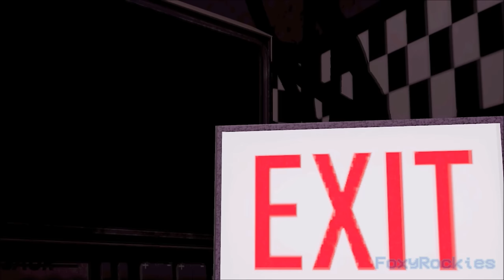[SFM/FNAF] The Foxy Song | By Groundbreaking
Was this worth pausing Death Scene's for a while?
After about a week and a half of work, I've finally finished this! And I'm really proud of it. This is my favourite animation I've ever made...as of now. That'll probably change soon enough. I really hope you all enjoy it! ;)

In case the scenario happens where this gets a lot of attention, which it won't in a million years, feel free to react to this. Just make sure you credit me along with Groundbreaking! ;)

Be sure to check out the song creator, Groundbreaking!

Programs Used:
Source Filmmaker - Animation
Windows Live Movie Maker - Editing
Paint.NET - Thumbnail

Lyrics:
Hey mate, Foxy here
I finally made it, don't you fear
I'm here to tell you all my tales
But someone is approaching near

I prefer to be alone
In my dark pirate cove
But every now and again
I jump right out and then

Go for the guard that just sits the room
With no doors and no lights I will spell out his doom

But why do I find this pleasure in fright?
I guess that's what happens when you don't see the light

I just hide in the shadow
This is a prison to me
How I'd love to get out
Just so I could be free
So I could be free

But there is no escaping

I ask my mates if they want to escape
And they say they do
But not in the same way

Well... Maybe I don't understand
But I will do the best I can
To help them find a way
To see a brighter day

Hey... Maybe I take escape
A bit too literally
But any way I can get out
I'll take it with no second thought
Any way's a way for me
Cause all my dreams are all I've got

I just want to leave
I just want to be free
The dark has got a hold on me

So dark that I can barely see
I guess I'll wait it out to the end
Since I have nowhere else to go
I'll just take you to my den and
I call it pirate's cove